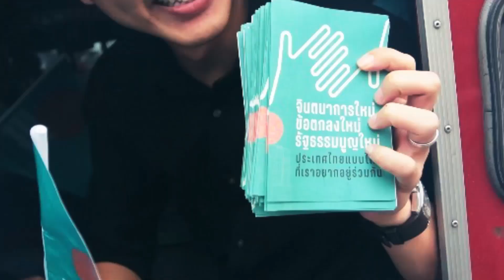กรณี สส.ณัฐชา บุญไชยอินสวัสดิ์ติดเชื้อโควิด-19 โดย วิโรจน์ ลักขณาอดิศร ก้าวไกล